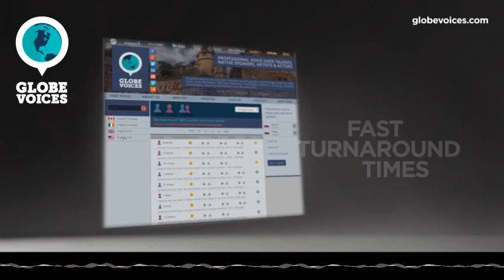3618-Martha British female voice talent - Narrative voice over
Martha is a 35 old British female voice over talent. She has been in VO business for 10 years. Her primary jobs are commercials, interactive voice response systems and narrations. Her natural voice type is mature adult. Her voice is most suitable for corporate and narrations, but can easily do numerous voice styles, such as broadcast, elegant and sensitive as well as joyful and sleepy moods.

Martha is a mature British award-winning, multi-nominated voice actor, she has a confident and mature voice with a rich and evocative tone. Great versatility, she can move between animated characters to serious and compelling commercials and  easy listen audiobook reads.